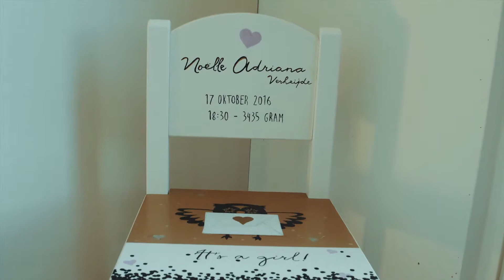Aftermovie - Noëlle 1 year anniversary